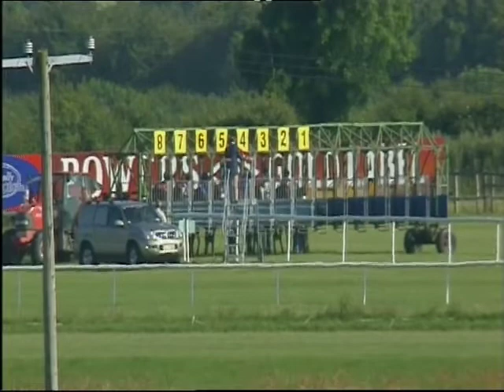Dushinka (IRE) takes it easy - winning her first race as 2yo in Fairyhouse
Book Tickets Online Median Auction Maiden, 6f , Race Win Time: 1:12.9, Race Value: €12,000, Fairyhouse Fri 14 July 2006